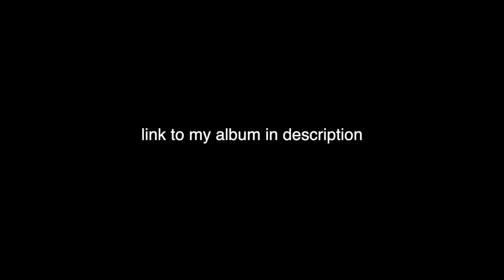Shawn Mendes, Camila Cabello - Señorita | acoustic cover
sorry bout the second verse i got distracted :o